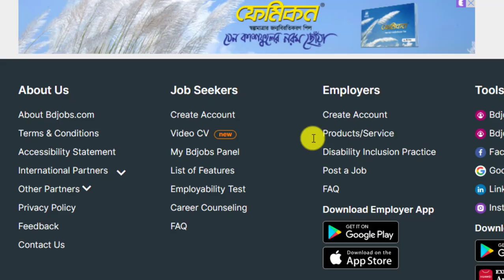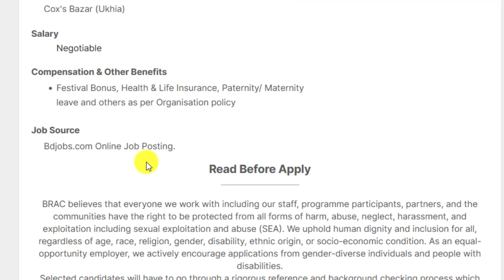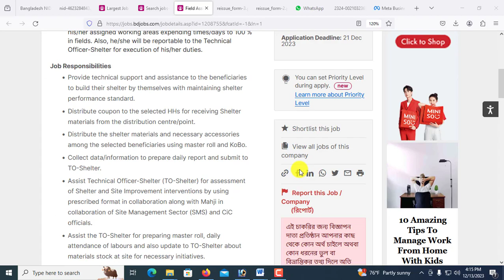মাঠ সহকারী পদে ব্র্যাক এনজিওতে বিশাল নিয়োগ-২০২৩।। Brac Ngo New Job Circular 2023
আসসালামুআলাইকুম,

ধন্যবাদ সবাইকে.